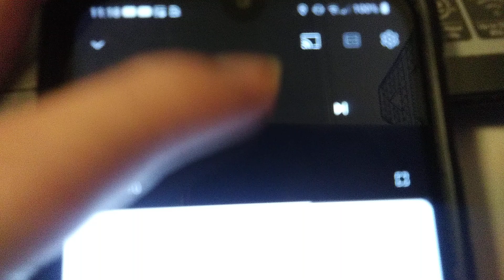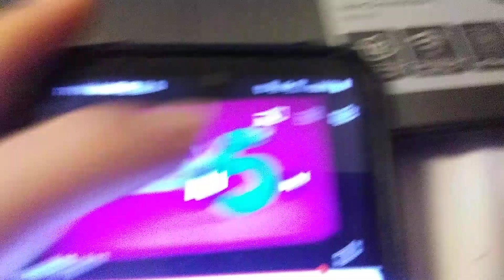September 25, 2024